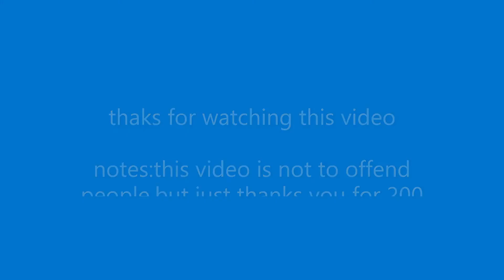thanks for 200 subscriber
thaks for 200 subscrbers